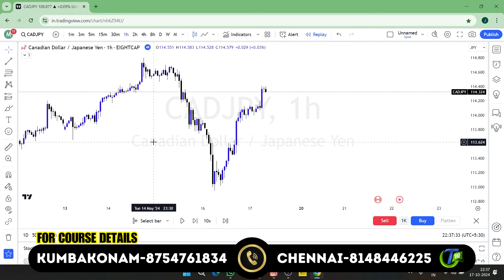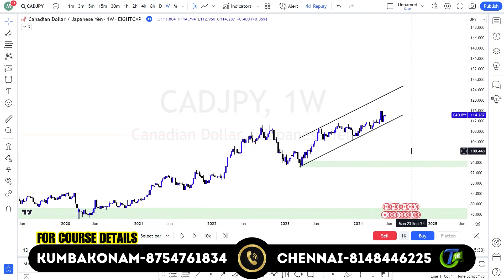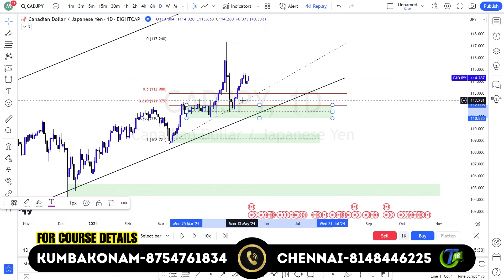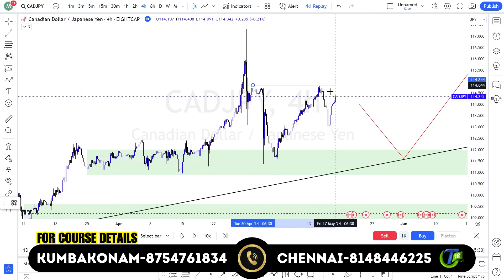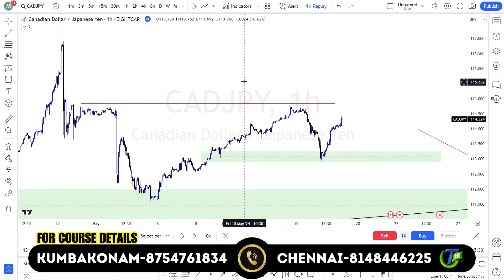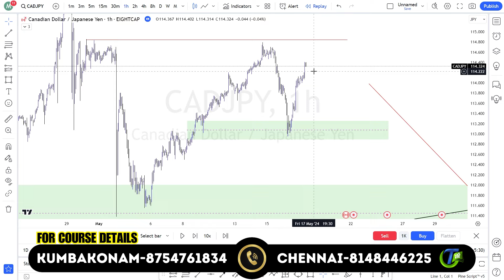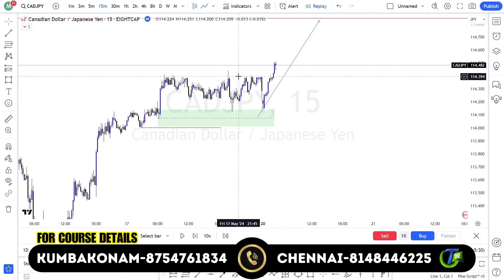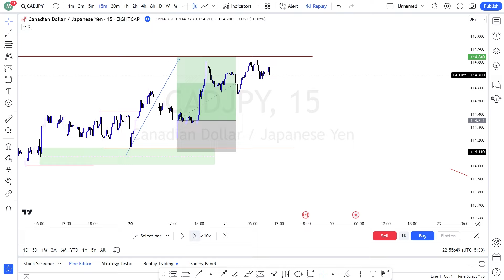🔴LIVE TRAINING(1-1 Session With Student's)| Trade Genius- தமிழ்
Forex broker which we use for Trading

Best Forex Broker with INR Deposit & Withdrawal
UPI/Google Pay/Paytm/IMPS/Net Banking Supported Exness Broker In India - Exness
Partner Code - uspdmpjr

📊Online Class 📈